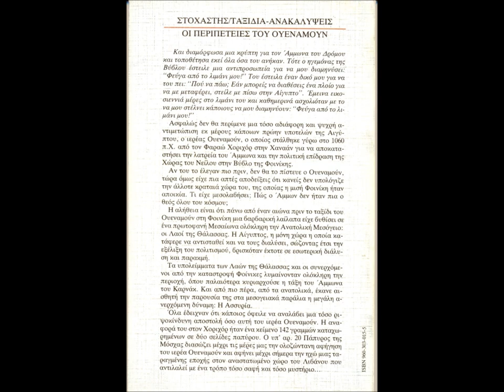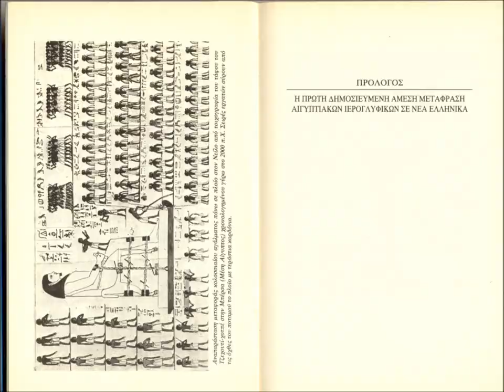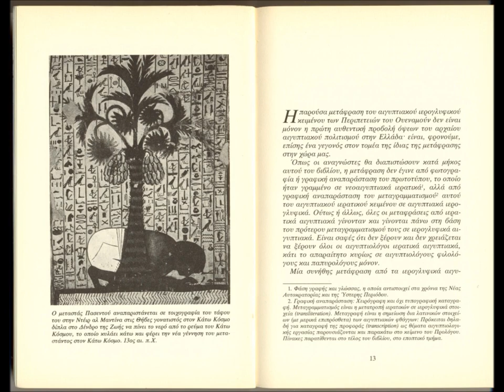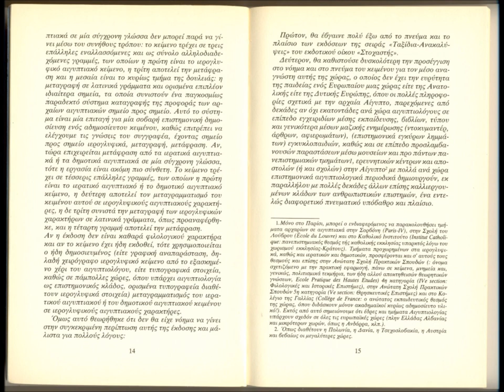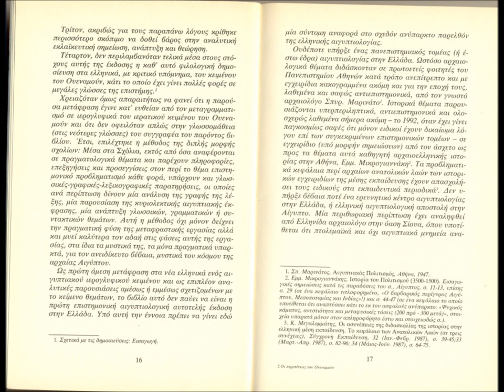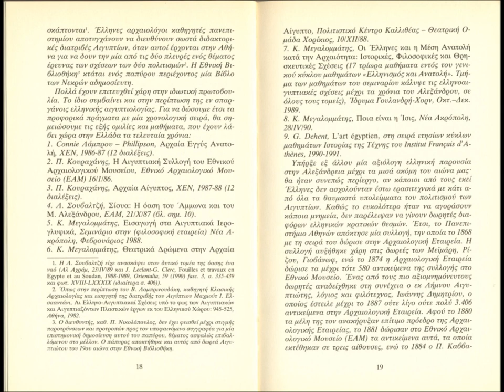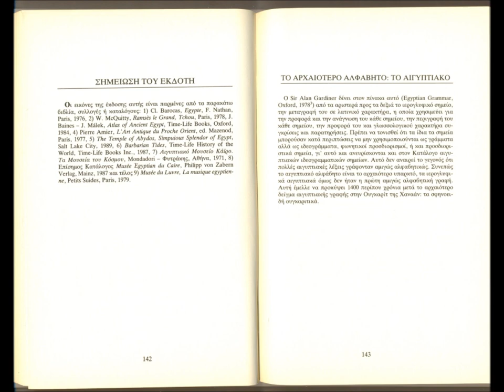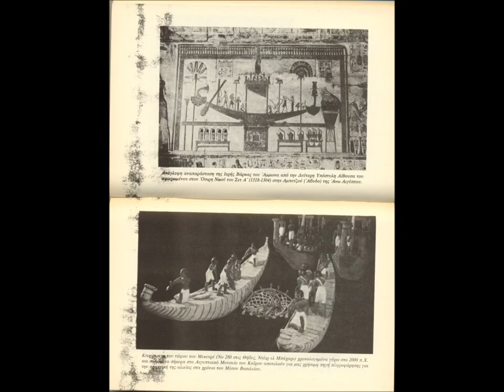Prof. Muhammad Shamsaddin Megalommatis' Preface of the 'Story of Wenamun'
Prof. M. S. Megalommatis' Preface on the Story of Wenamun

This video features the Preface of the Modern Greek edition of the Adventures of Wenamun, by Prof. Muhammad Shamsaddin Megalommatis; this chapter illustrates the primitive Egyptological background attested in Greece until the early 1990s.

Πρόλογος. Η πρώτη δημοσιευμένη άμεση μετάφραση αιγυπτιακών ιερογλυφικών σε νέα ελληνικά
Preface. The first published, direct translation of an Egyptian Hieroglyphic text into Modern Greek

Οι Περιπέτειες του Ουεναμούν, Αιγύπτιου ιερέα του Άμμωνα των Θηβών στη Φοινίκη.
Αναφορά μιας περιπέτειας που συνέβηκε πριν από 3087 χρόνια - έκδοση Μουχάμαντ Σαμσαντίν Μεγαλομμάτη

The Adventures of Wenamun, Egyptian Priest of Amun of Thebes, in Phoenicia
Report of an adventure that took place before 3087 years - edited by Prof. Muhammad Shamsaddin Megalommatis

Wenamun, the Egyptian priest of Amun of Thebes, traveled around 1075 BCE through Sais to Byblus of Phoenicia to get the precious cedar wood that was needed to have a holy boat of Amun sculpted in Thebes. He left a fascinating report that is the subject of this book.

Published in Greek, in 1992 (Stohastis Publishing House, Athens - Greece), 160 p., the book consists in the first Egyptological publication in Greece, and in the first direct translation from Classical Egyptian (Hieroglyphic) to Modern Greek.

The author attached a Preface with respect to the Egyptological material and background in Greece, including a list of related lectures and public conferences that were held in Athens in the late 80s and early 90s.

The Introduction focuses the modern Egyptological research on Wenamun. The author dedicated his book to Prof. Sarah Israelit Groll, with whom he had precisely a seminar on Wenamun at the Mount Scopus Hebrew University of Jerusalem in 1984 where the famous Israeli Egyptologist taught Egyptology for many years.

Throughout his vast analysis, Megalommatis refers to her interpretations on several occasions, and more particularly in the long and extensive comments that follow the Egyptian Hieroglyphic text and the Modern Greek translation.

Of particular interest in this regard are the author´s efforts to establish a correct chronological order of events mentioned and described throughout the text of Wenamun.

At the end, lists of Hieroglyphic signs (from Gardiner's Grammar), rich and diverse photographical material, as well as maps and diagrams highlighting Wenamun´s itinerary give the reader an enlightening pictorial understanding of the Ancient Egyptian world.

Wenamun, the Egyptian Priest of Amun of Thebes, traveled through Sais to Byblus of Phoenicia to get the precious cedar wood that was needed to have a holy boat of Amun sculpted in Thebes.

It seems that Horihor, the local ruler of Thebes, was not internationally recognized as Pharaoh, and Wenamun "forgot" to ask Smendes, Pharaoh of Lower Egypt only (so, eventually a competitor to Horihor), a letter of recommendation for Tsekker Baal of Byblus. This situation is at the origins of the great difficulties Wenamun faced when trying to convince the semi-barbaric ruler of the Phoenician city about his good intentions.

The image of a divided Egypt in decay comes in striking contrast with what was Egypt still 120 years before Wenamun, at the days of Ramses III, who had fought successfully against the ´Sea Peoples´, and ultimately dispersed them in the Mediterranean. The name itself of Tsekker Baal, the ruler of Byblus with whom Wenamun had so many troubles, suggests his ´Sea Peoples´ origin, Tsekker being one of the attacking peoples, whom the Egyptian Chronicle writers and official scribes called collectively ´Sea Peoples´.

A deep ideological differentiation between the two persons, Wenamun and Tsekker Baal, becomes evident thanks to details we find in the text. Yet, the most striking subject is the disdainful way Tsekker Baal addressed Wenamun, who was serving in a temple larger than the entire Phoenician city Tsekker Baal, as descendant of foreign immigrants, was ruling!

The way back was not easy either for the Egyptian Priest of Amun of Thebes; Wenamun had to escape to Alasia (Cyprus), and to ask the help of Queen Hatiba, first Cypriot personal name in History.

This testifies to the Semitic origins of the Cypriots as well; it also gives a vivid image of the existing piracy in Eastern Mediterranean during the first half of the 11th century BCE in contrast with earlier and later safer times. The author makes a considerable effort to make all his staff alive to us.